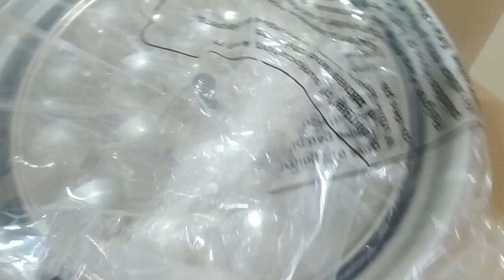panasonic 3 in 1 electric cooker unboxing । Review । emergency travel cooker ।